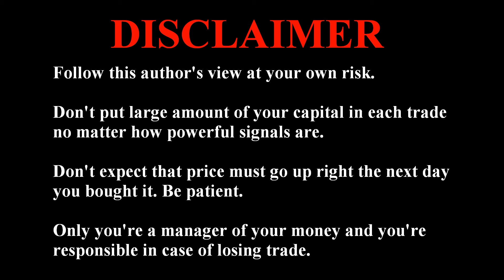Best Cryptocurrency To Buy Now. TRON (TRX) Buy Signals. Top Crypto To Invest In 2022. Crypto Market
Technical analysis of cryptocurrency TRON (TRX) without the fluff. Powerful fresh trading and investing signals. Tips on best altcoins to buy, top altcoins to watch, best crypto to buy